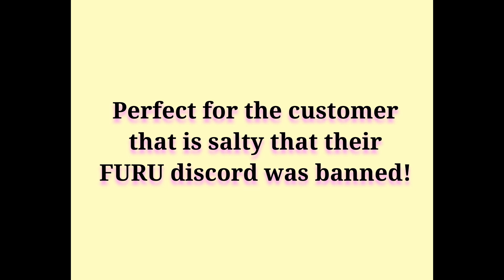TheStockGuy Infomercial 2